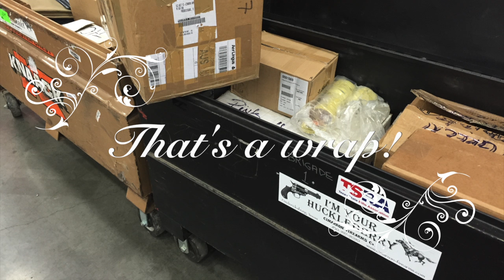Cimarron Big Guns: NRA Annual Meeting 2016, Louisville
A recap of the show, sneak peak of new products, and interview with 3 Cimarron and Pietta's Young Guns.